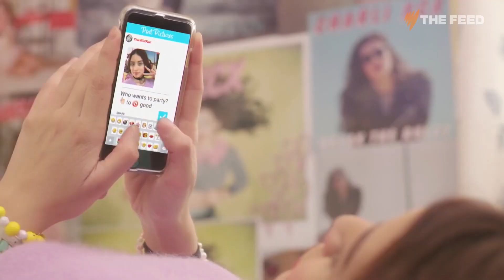'You're addicted to the highs' Charli XCX on her life before brat summer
Brat summer has taken over the world but what about Charli XCX's life before? The Feed caught up with Charli in 2019 about what she was like as a kid, and her upbringing, with a mother who was raised in Uganda during Idi Amin's reign.